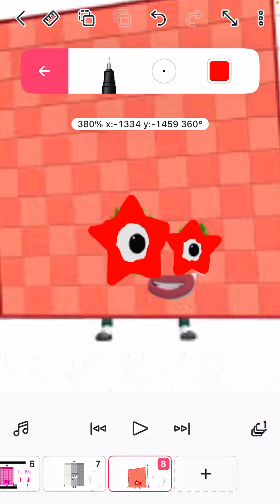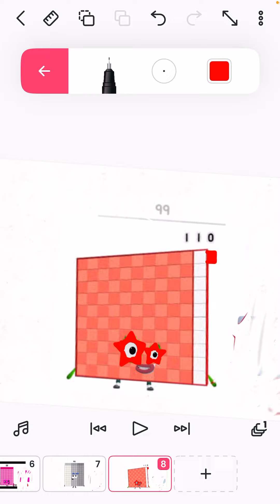Numberblocks s9 episode 5 football fun 2